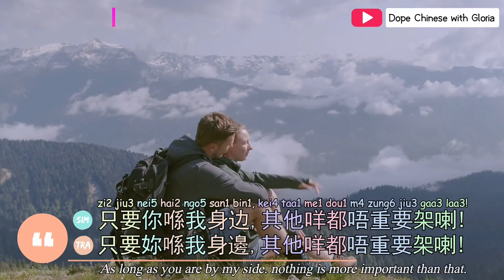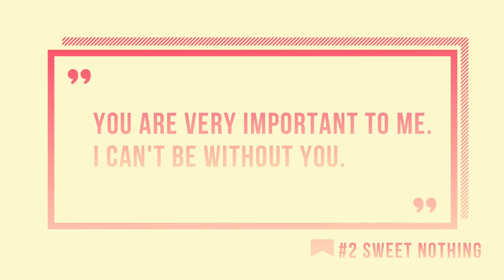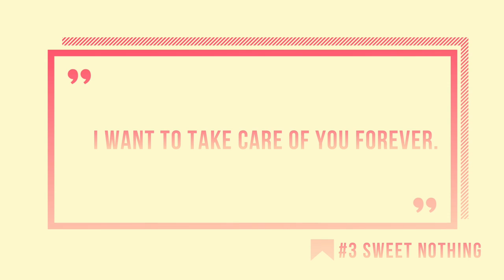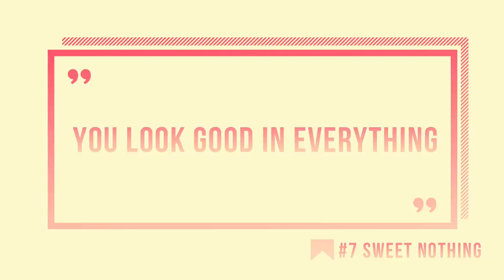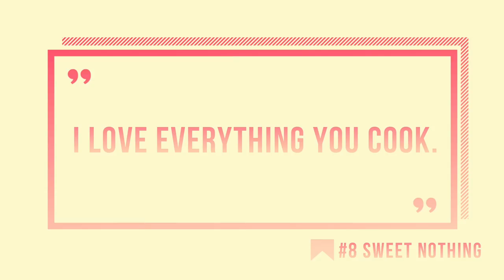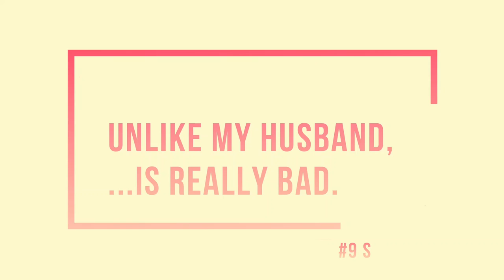Romantic Cantonese Expressions|Learn Cantonese|Love Expressions|Dope Chinese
Hope these love expressions can make you and your love closer.
Now I also provide the service of 𝐰𝐫𝐢𝐭𝐢𝐧𝐠 𝐰𝐞𝐝𝐝𝐢𝐧𝐠 𝐬𝐩𝐞𝐞𝐜𝐡𝐞𝐬 𝐨𝐫 𝐥𝐨𝐯𝐞 𝐥𝐞𝐭𝐭𝐞𝐫𝐬 for you.
🔸 𝙇𝙚𝙖𝙧𝙣 𝙇𝙖𝙣𝙜𝙪𝙖𝙜𝙚 𝙬𝙞𝙩𝙝 𝙂𝙡𝙤𝙧𝙞𝙖 (1 𝙩𝙤 1 𝘾𝙡𝙖𝙨𝙨)👩‍🏫 🙋:
Best offer $28/hr NOW! Beginner/Intermediate/Advanced Courses📚 are AVAILABLE NOW!

If you want to support me, you could browse my Jyutping page or buy me a bubble tea☕️.
📚𝐋𝐞𝐚𝐫𝐧 𝐦𝐨𝐫𝐞 𝐉𝐲𝐮𝐭𝐩𝐢𝐧𝐠:
Jyutping Flash Cards+Mp3 ($8.88 Now):
Many thanks for your patience and support all the time.🤗

▬ Love expressions ▬▬▬▬▬▬▬▬▬▬
0:00 - Intro
00:26 - 1 by your side
01:04 - 2 without
02:02 - 3 lifetime
02:55 - 4 accompany
03:27 - 5
04:05 - 6
05:06 -7 miss you
06:18 -8 compliment
06:58 -9
🏡Join The Family: Dope Chinese

💚 WeChat:       GloriaNg-SFD1